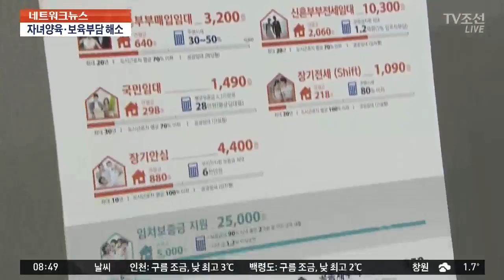서울, 신혼부부 위해 5년동안 주택 8만5천가구 공급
서울시가 신혼부부를 위해 해마다 1만 7천가구씩 앞으로 5년 동안 8만 5천가구의 주택을 공급합니다. 결혼과 출산 문제를 해결하기 위해섭니다. 박원순 시장은 지금까지의 저출산 정책은 실패했다고 강하게 비판했습니다.